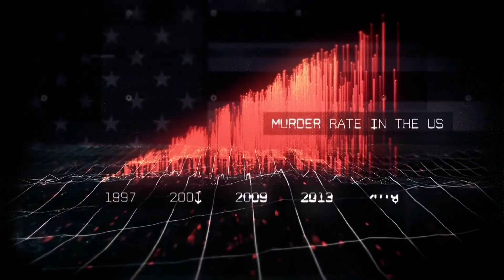South Park: The Fractured But Whole E3 2016 Trailer & Gameplay 4K - Ubisoft Press Conference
The South Park The Fractured But WholeE3 2016 trailer and gameplay demo from the Ubisoft press conference.

PC SPECS:

- Asus Z170 PRO ATX Motherboard
- Intel i7 6700K CPU
- Corsair Hydro H100i Liquid CPU Cooler
- Corsair Vengeance LPX 32GB 2666 MHz RAM
- 2x GeForce GTX 1080 GPUs in SLI
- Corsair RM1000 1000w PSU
- Samsung 850 EVO 250GB SSD]
- SanDisk Ultra II 960GB SSD
- Corsair Graphite 760T Full Tower Case
- Asus PB287Q 4K Monitor
- Asus PB258Q 1440p Monitor
- Razer DeathStalker Keyboard
- Razer DeathAdder Mouse
- Xbox One Wireless Controller and Adapter